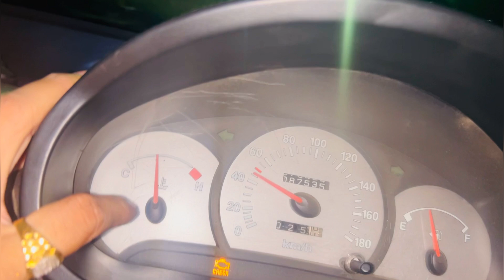Mini vlog 😂😂😂😂😂|| new bussness😂😂